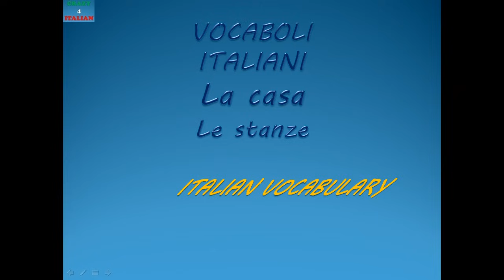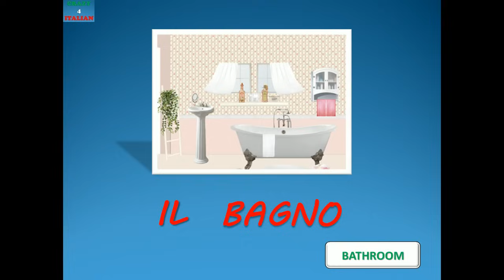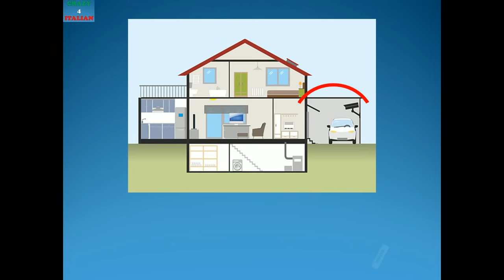ITALIAN VOCABULARY : THE HOUSE - ROOMS - Vocaboli italiani La casa Le stanze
Italian lessons by Italian mother tongue teachers.